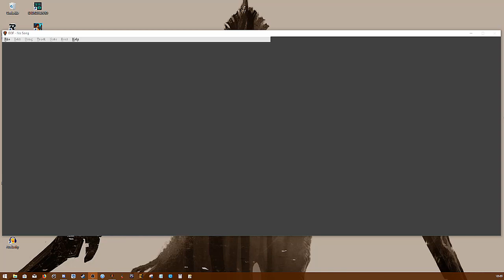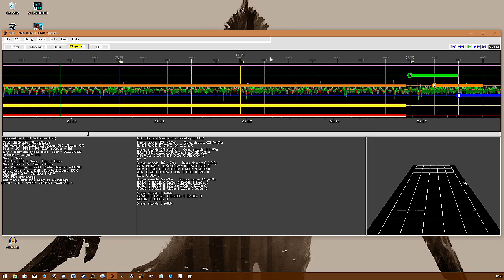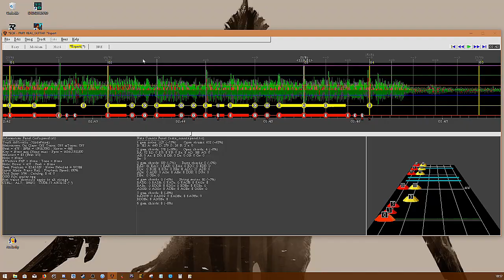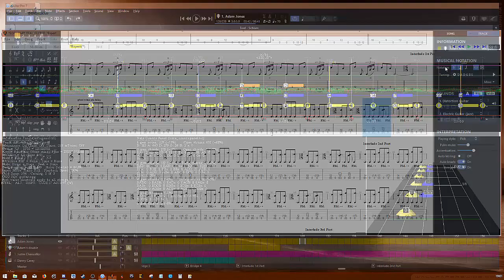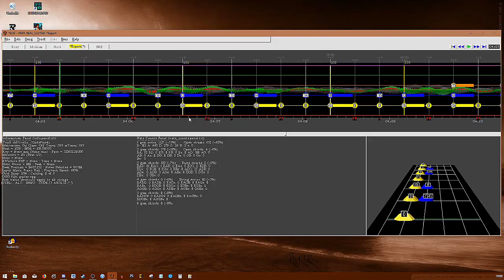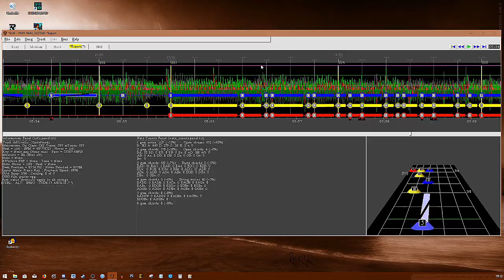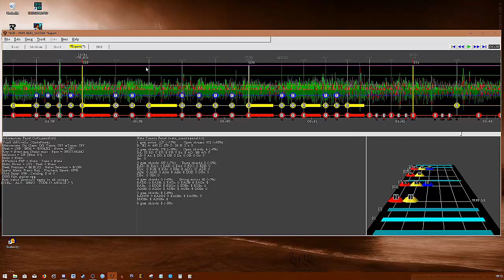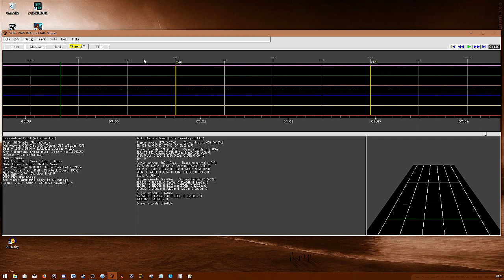Schism synchronisation for Rocksmith [2x speed]